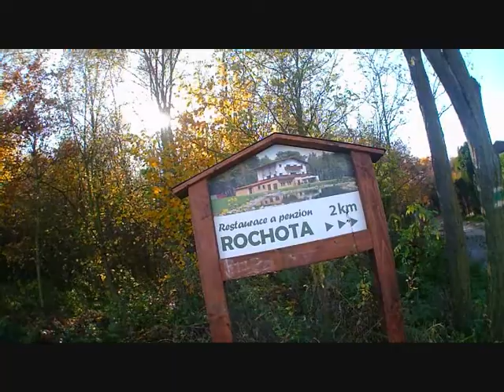Rochota zavřená, Pavián snědený a psy hladoví